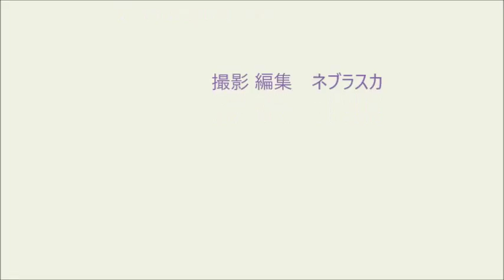180121.白鳥大会110A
180121.白鳥大会110A
2018年01月21日（日）
第49回白鳥町少年剣道錬成大会
白鳥中学校 格技場 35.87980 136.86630